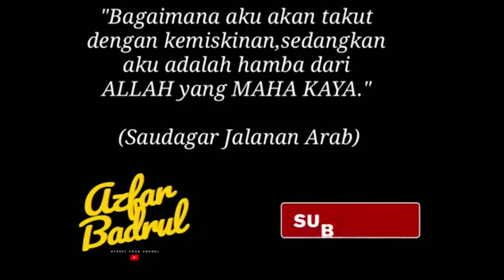Tahukah anda siapa itu Azfar Badrul ???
Semoga dengan usaha sebegini mampu meringakan beban kepada golongan yang memerlukan.Amin